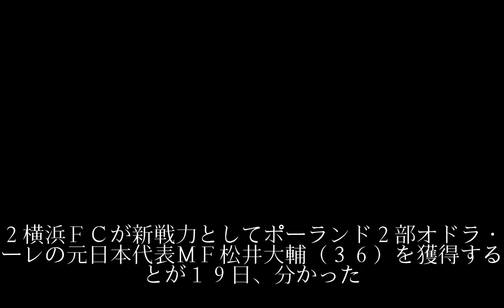松井 ポーランド２部から横浜ＦＣ移籍！カズと１８年ぶり同僚に